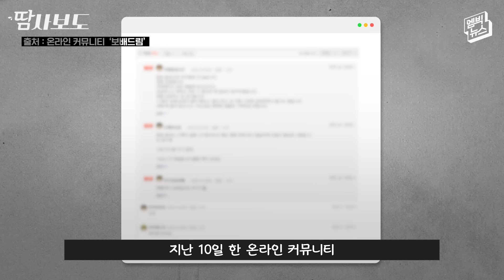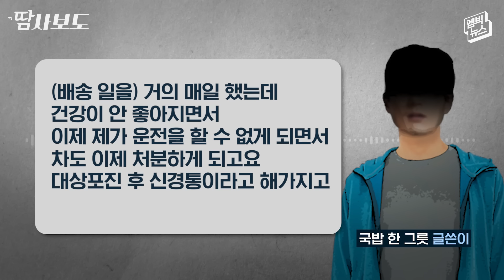삶의 끝에서 찾은 ‘제2의 인생’..“국밥 한 그릇만 사주세요” 주인공 이야기를 직접 들어봤습니다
최근 한 커뮤니티에 ‘아무나 국밥 한 그릇만 사 달라.’는 글이 올라온 후 글쓴이에게 많은 사람들의 도움의 손길이 이어져 화제가 된 일이 있었습니다. 그 사연 속 주인공의 이야기를 직접 들어 봤습니다.